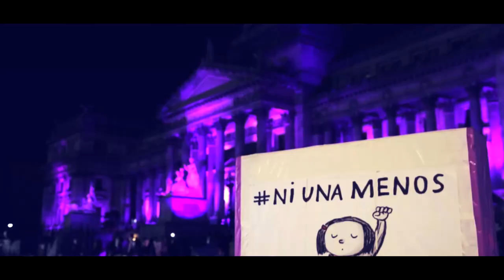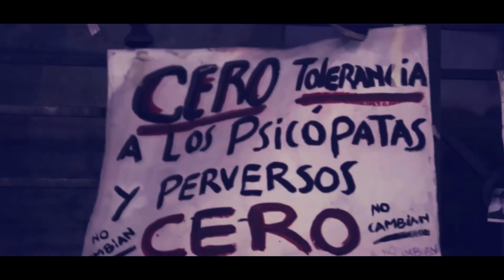JOHANA RODRIGUEZ FEAT LOS VARRILETES | LA JUSTICIA NO ESCUCHO | VIOLENCIA DE GENERO NO MAS NO MAS